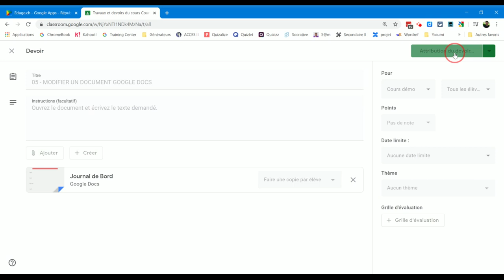Classroom réutiliser un post